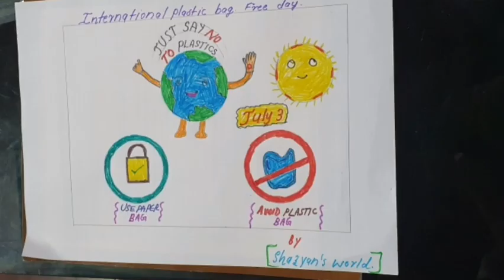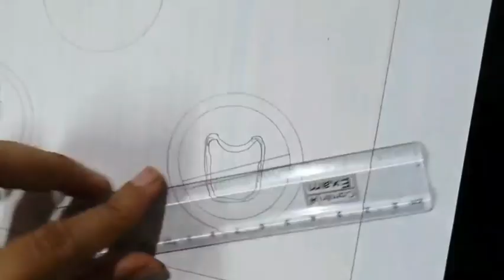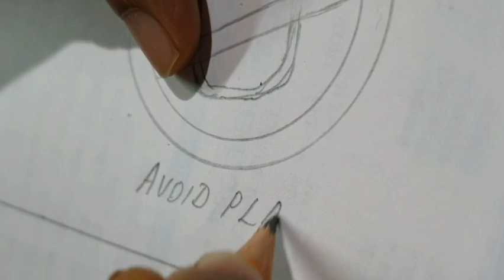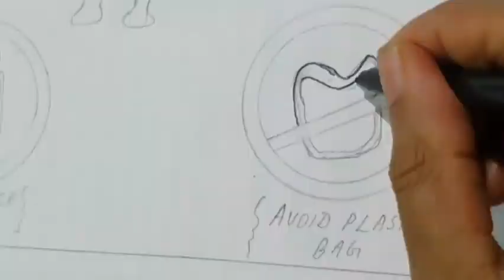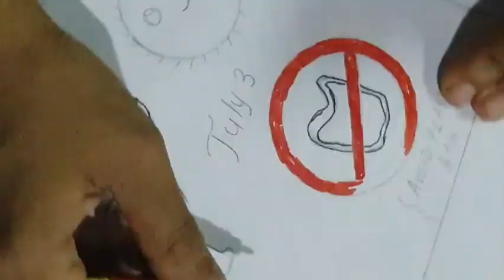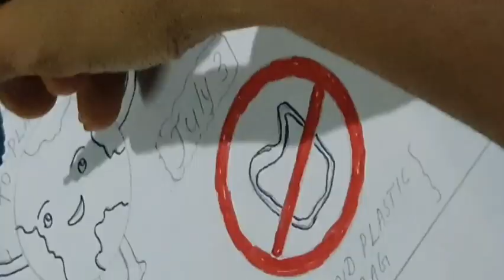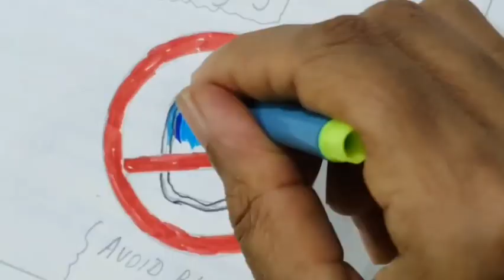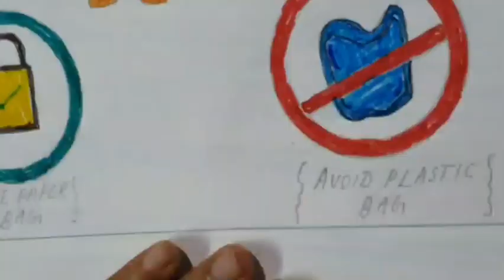International Plastic bag free day drawing /Poster on plastic free day /Say No Plastic Drawing easy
world plastic bag free day drawing easy/plastic bag free day slogan/plastic free day poster drawing/how to draw plastic bag free poster